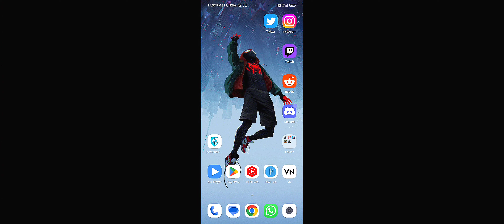RPK With 95 Round Fat Ass Drum Mag Full Of BS Rounds | Arena Breakout